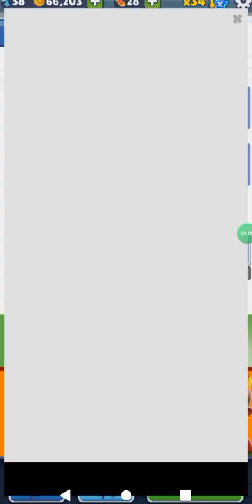No floor challenge Plant Invasion Stage 3